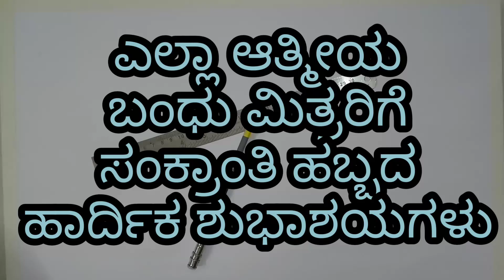ಸಂಕ್ರಾಂತಿ ಹಬ್ಬದ ಶುಭಾಶಯಗಳು|ಸಂಕ್ರಾಂತಿ ಸುಲಭದ ಬರವಣಿಗೆ|sankranti art|makara sankranti poster for beginner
ಸಂಕ್ರಾಂತಿ ಹಬ್ಬದ ಶುಭಾಶಯಗಳು
ಸಂಕ್ರಾಂತಿ ಸಲಭದ ಬರವಣಿಗೆ
sankranti poster
makara sankranti art
sankranti drawing for beginners
easy to draw sankranti poster